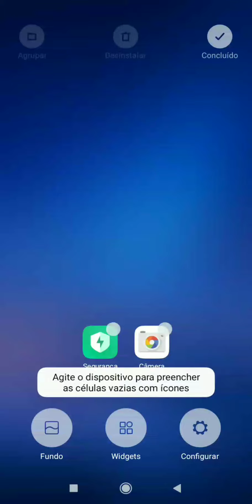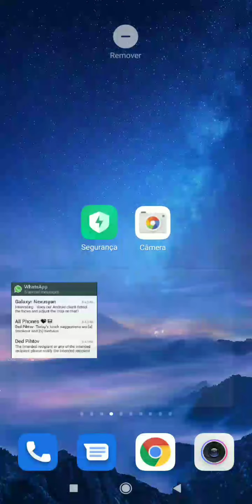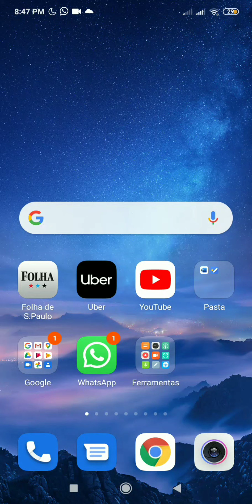Como ler mensagem no WhatsApp sem abrir conversa!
Neste tutorial eu ensino a como ler mensagens no WhatsApp sem precisar abrir conversas.